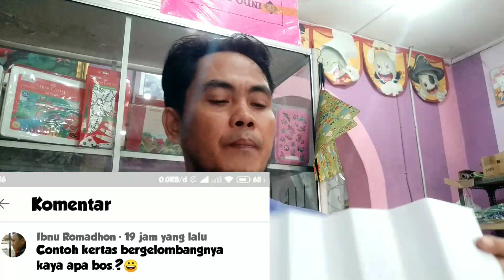Contoh hasil foto copy kertas nya bergelombang,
tag.